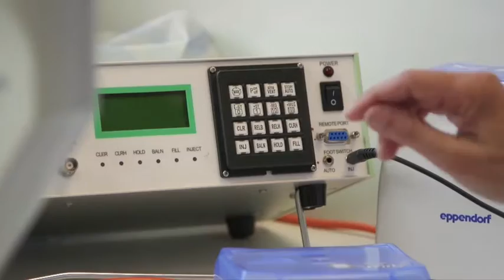Proses Memasukkan Bakteri Wolbachia ke Dalam Telur Nyamuk Aedes aegypti